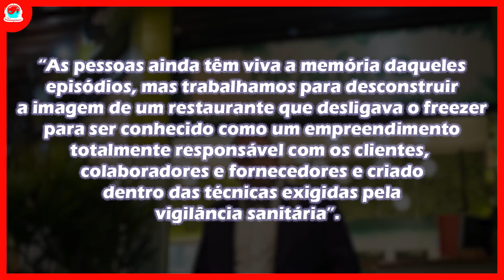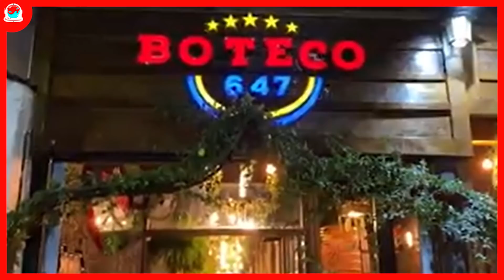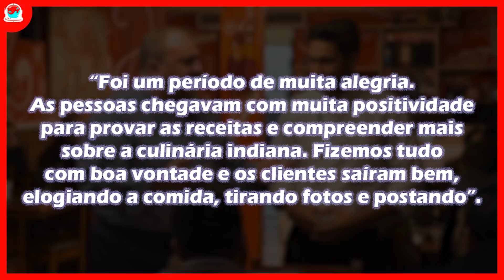COMO ESTÃO OS RESTAURANTES DO PESADELO NA COZINHA?